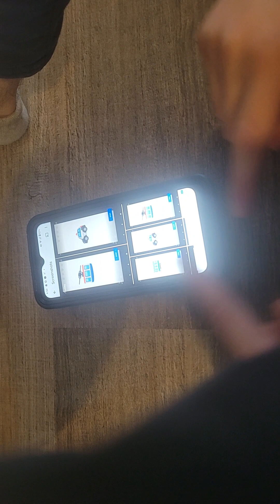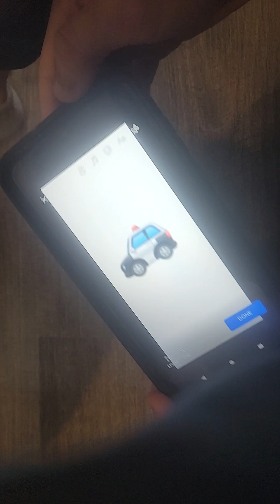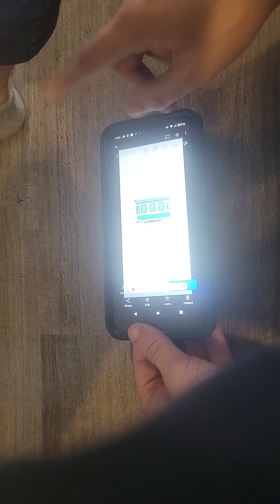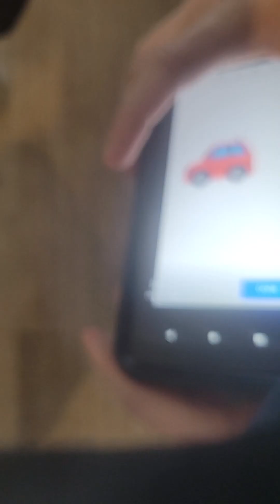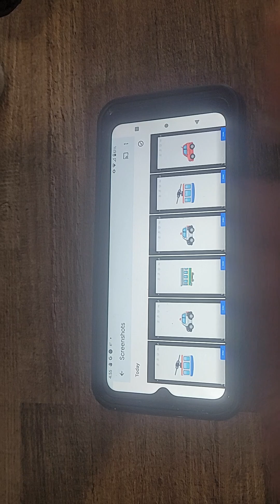REVISIT 2020 FAST AND FURIOUS SPY RACERS SET OF 6 MCDONALD'S HAPPY MEAL TOYS VIDEO REVIEW